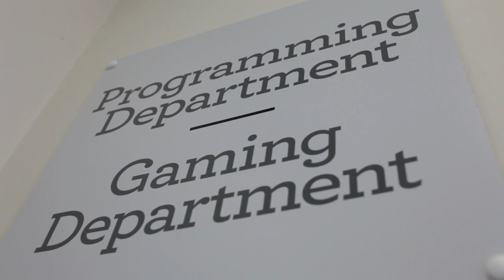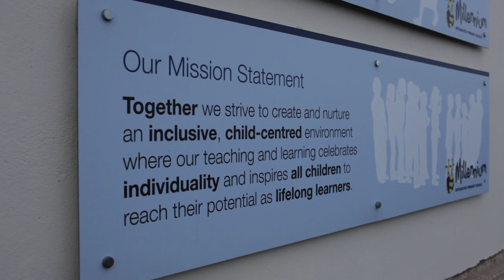Game to Learn : Interactive Learning with Game to learn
Game to Learn - Are you Game to Learn?

Northern Ireland based company, Game to learn, is an initiative aimed to bring interactive education with the combination with gamification to the UK by educational games. We believe education still runs on an old platform where books and overheads are used, when there are interactive technologies available to be used such as laptops, tablets and even smartphones. We also believe interactive learning is a lot more successful for teaching pupils and gears them into the 21st century. Whilst interactive is amazing, we gamify the education experience, gamify education, which keeps pupils interested in game to learn keeping them motivated whilst learning with the use of educational games for children. The educational games are for children 4-10 which are dubbed educational games 4-10.

Interactive Learning is replacing the old traditional way of learning and helps improve pupils learning, yet be more interesting in the same time. Welcome to interactive learning, using Learning games and transforming game based learning for the next generation.